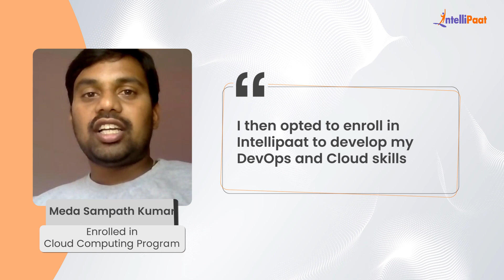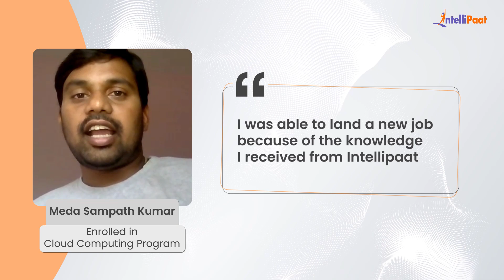ETL Tester to a Cloud Engineer Career Transition | Got a Job with a Good Salary Hike | Intellipaat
Watch how Meda Sampath Kumar achieved a career transition from an ETL Tester to a Cloud Engineer with a good salary hike just after completing Intellipaat's Cloud Computing Program.  We have helped more than 600,000+ aspiring students and working professionals transform their careers.

Intellipaat Edge
1. 24*7 Lifetime Access & Support
2. Flexible Class Schedule
3. Job Assistance
4. Mentors with +14 yrs
5. Industry-Oriented Courseware
6. Life time free Course Upgrade